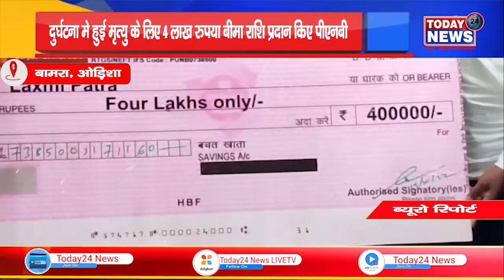ओड़िशा- दुर्घटना मे हुई मृत्यु के लिए 4 लाख रुपया बीमा राशि प्रदान किए पीएनबीII TODAY24 NEWS 24x7 II